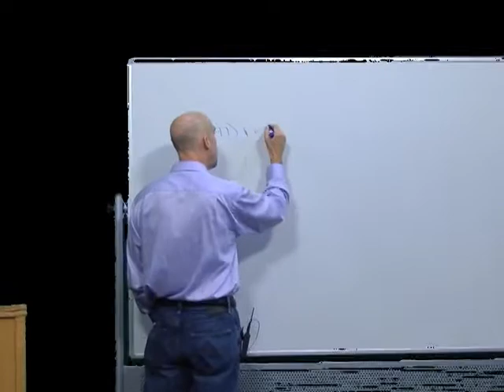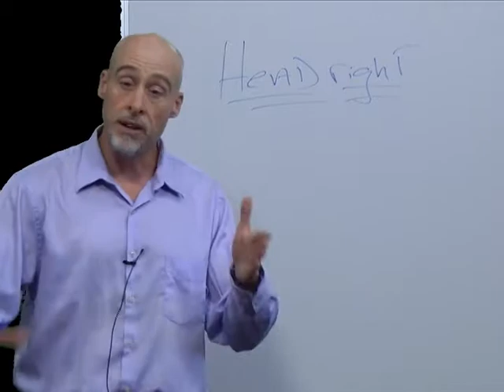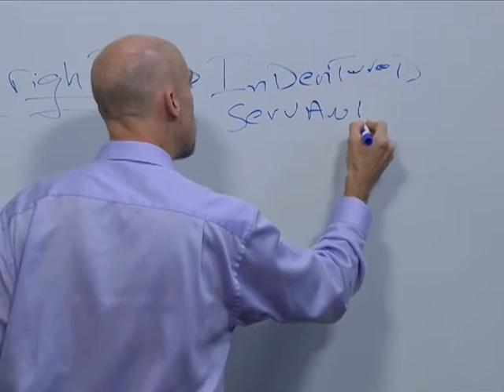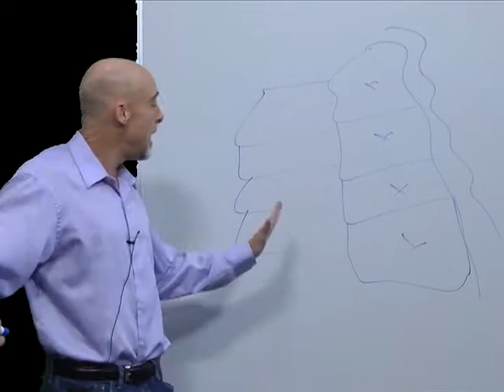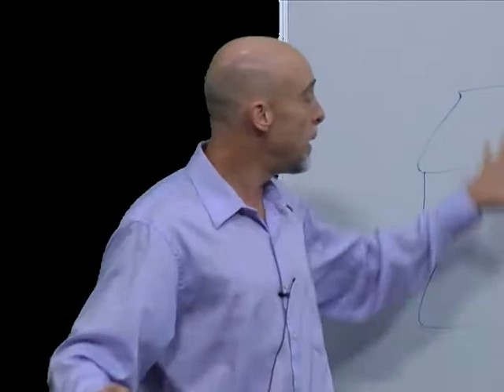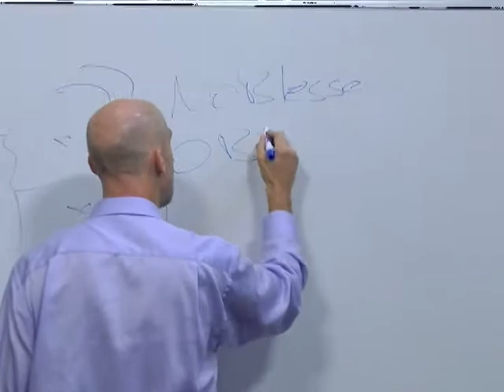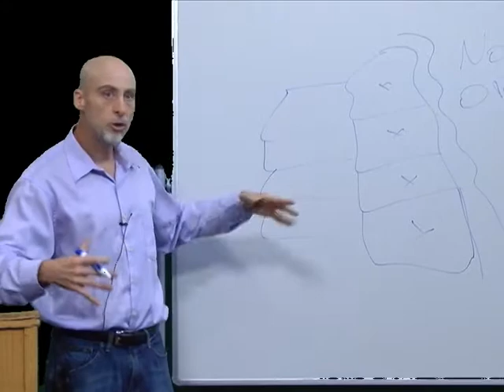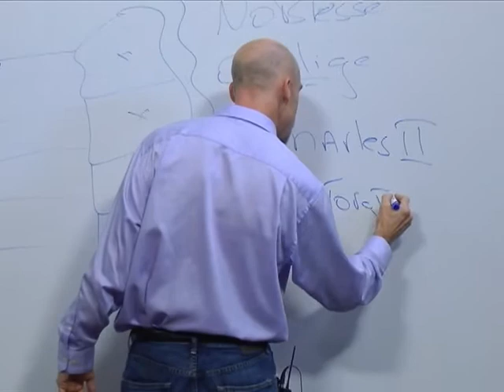Who Ruled Virginia Lecture - Liam O'Brien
Instructor Liam O'Brien presents a lecture titled "Who ruled Virginia?" for his History of the American People to 1865 course.